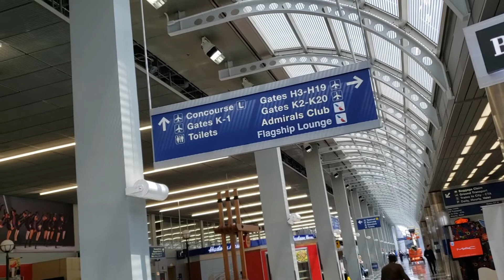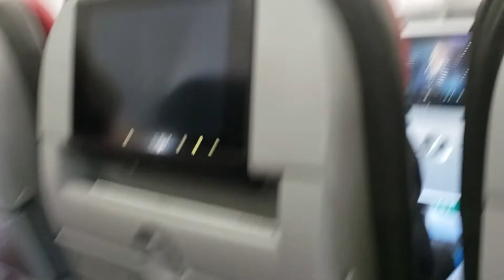Travel Today: A Meeting Planner Makes the Journey, Chapter 1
Lisa Neylon, senior director of global sales for Meeting Expectations, experiences travel post COVID lockdown, documenting her journey from Chicago’s O’Hare to San Diego. While in CA, she visits two resorts, getting an up close and in-depth view into what meeting attendees can expect and how events are moving forward today. Follow along, starting with this first chapter.